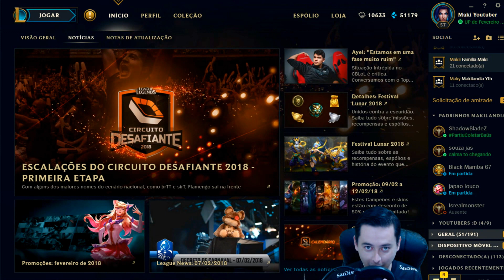🔴 ABRINDO 24 ORBES FESTIVAL LUNAR 2018 - Será que compensa ? - React LoL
🔴 ABRINDO 24 ORBES FESTIVAL LUNAR 2018 - Será que compensa ? - React

🔴 Seja um patrocinador do canal e tenha um selo exclusivo no chat das lives

● LIKE: Não custa nada ♥

Twiter: @makilandia1
Skype: Maki Youtuber
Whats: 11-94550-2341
Amino: Makilandia

PARCEIROS E DESENVOLVEDORES DO CANAL

● CANAIS / PARCEIROS

PROGRAMA DE INSCRITOS DA MAKILANDIA GAMES - AQUI VOCÊ SEMPRE GANHA

● Como ganhar pontos MK – 5 comentários com o CÓDIGO correto recebem (sorteio) ●

1 comentário ganha → 10 pontos
2 comentário ganha → 5 pontos
3 comentário ganha → 5 pontos
4 comentário ganha → 5 pontos
5 comentário ganha → 5 pontos

● ATENÇÃO: Comentários editados não são elegíveis do ganho de pontos ●

● Vou comentar os 5 comentários Sorteados e indicar os pontos recebidos ^^